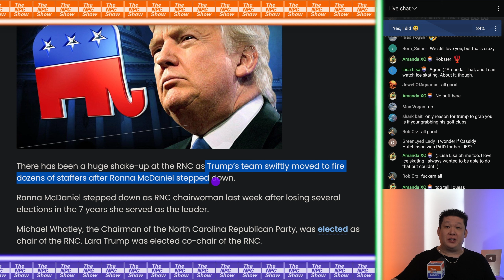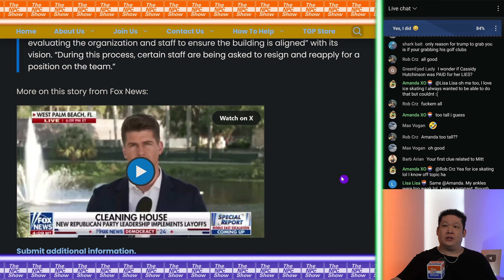The Trurnps Have Taken Over The RNC 🟠⚪🟣